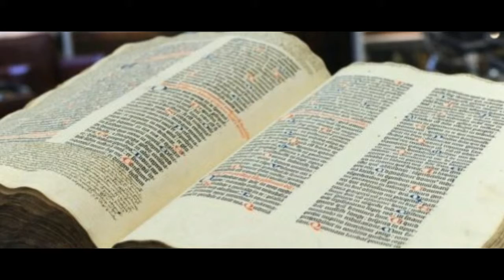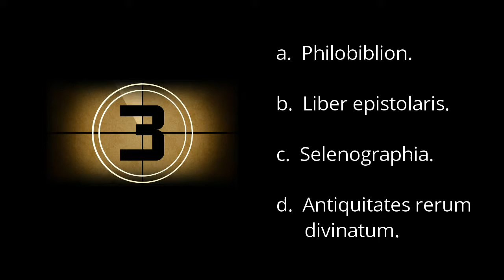Ricardo de Bury - 01. LITERATURA e HISTORIA